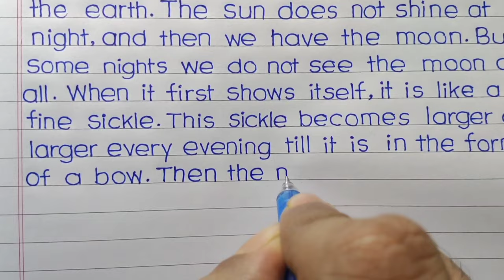essay on moon || paragraph on the moon || essay on moon in english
Hello friends,
    In this video I have ✍️written Essay on The Moon  in English with print Handwriting.

Essay on the moon
Essay on the moon in english
The moon
The moon essay
artice on the moon
short essay on moon
simple essay on moon
the moon essay
the moon essay 10 lines
the moon essay in english
the moon paragraph
10 sentences about the moon
10 lines essay on moon